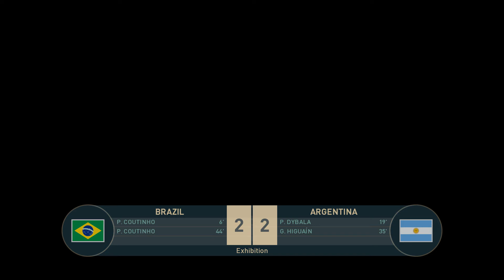Brazil vs Argentina | Copa America | PES 2019